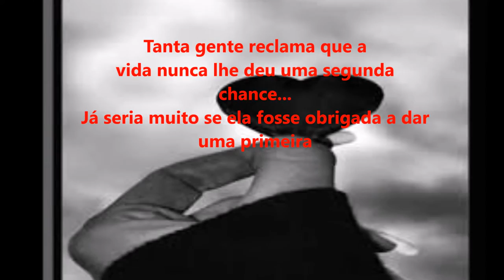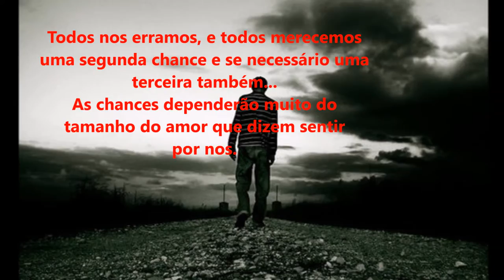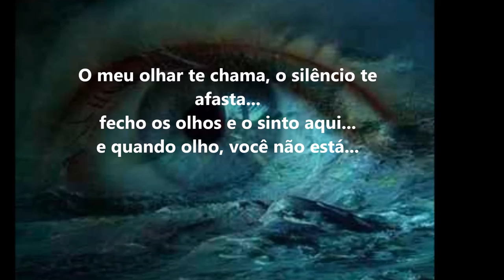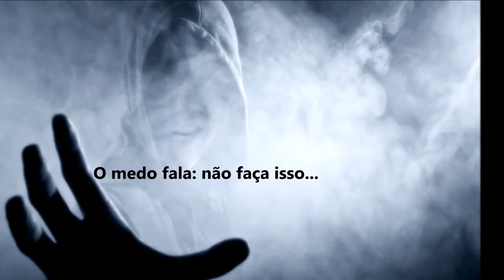Segunda Chance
Todo mundo tem direito ao erro, mas nem todo mundo tem uma segunda chance...